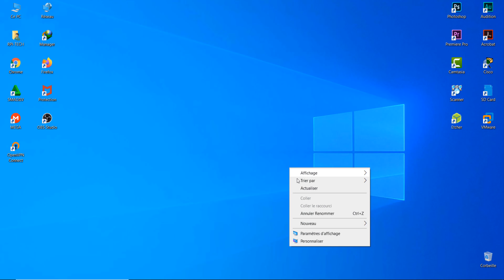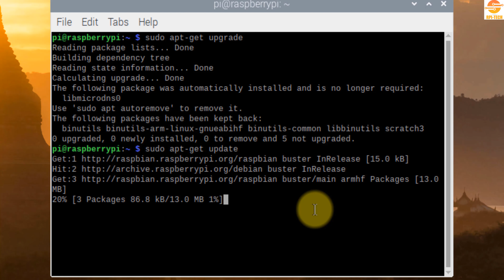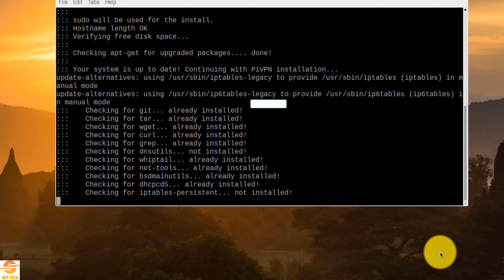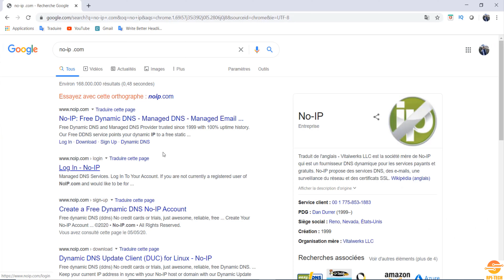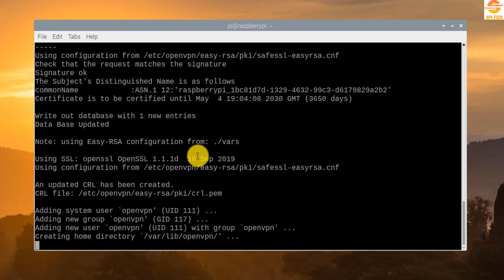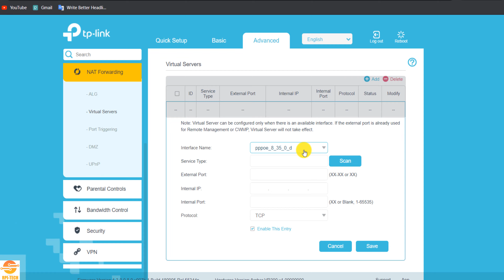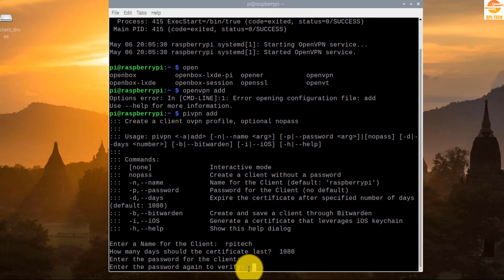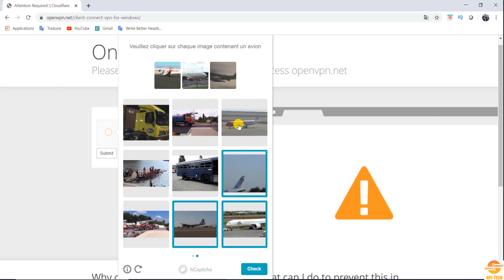how to make a vpn server in all raspberry pi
In this video, we are going To Install a VPN Server on Raspberry Pi